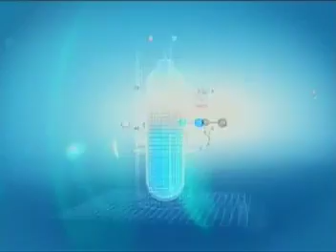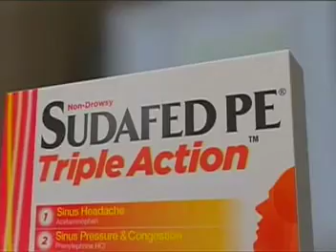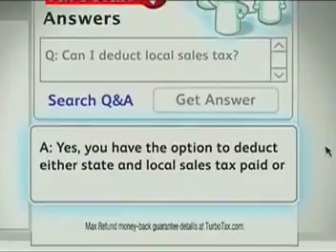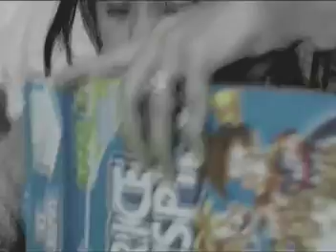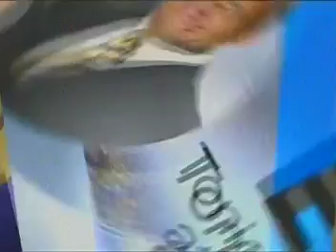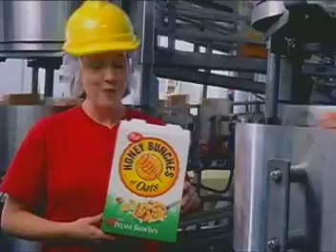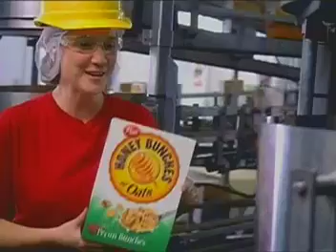ATWT 2 12 10